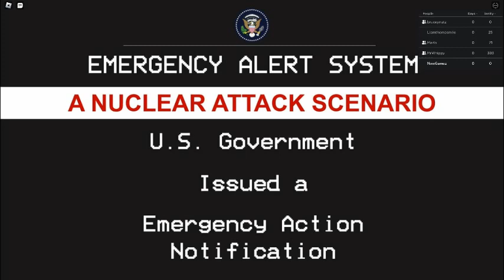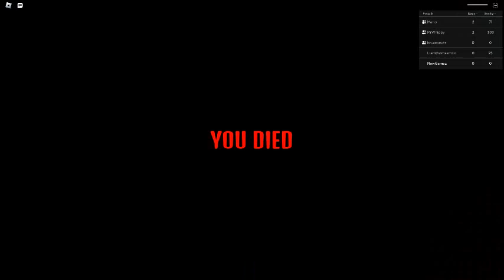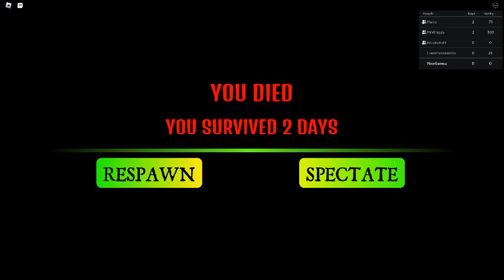RADIANT RESIDENTS ROBLOX W/MARIO N WHIPPY N BRUCE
ROBLOX TAHAHAHAHAHAHAHAHAHAHAHAHAHA